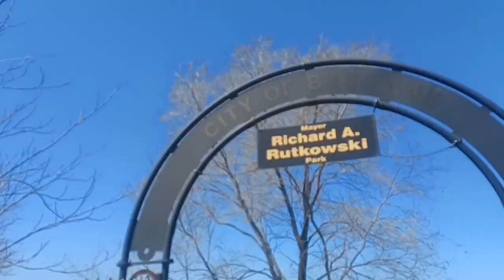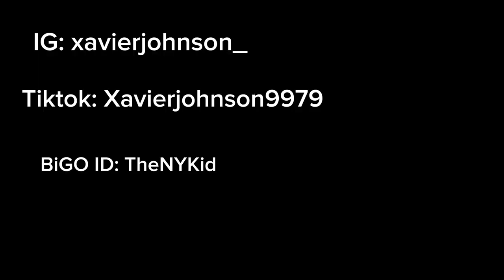A Day with me on Easter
we had a very very very peaceful day

BiGO ID: TheNYKid